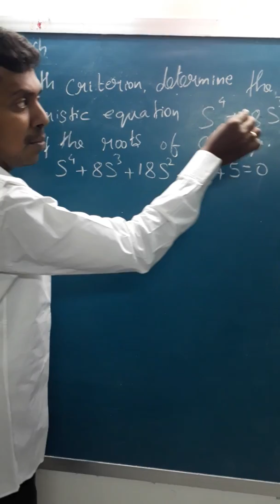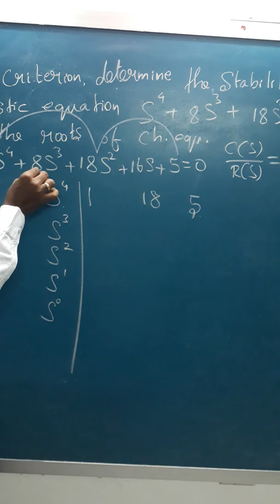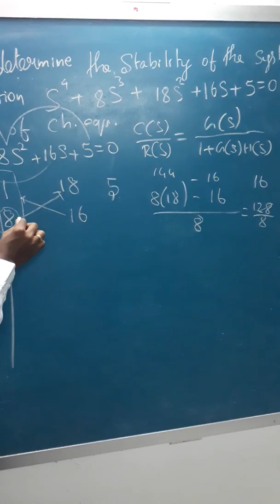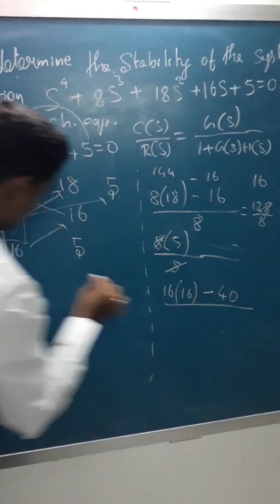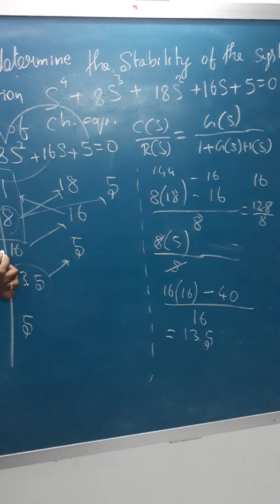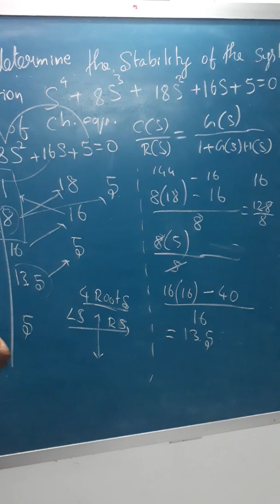routh array | simple problem | solving in tamil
routh stability analysis